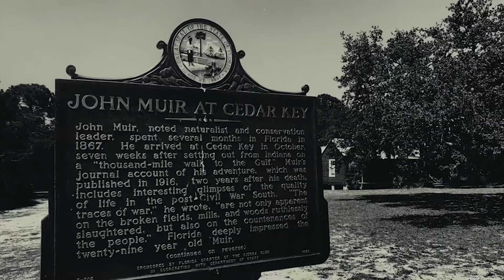John Muir house in Cedar Keys, FL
Mini-doc on the historic house of naturalist John Muir.